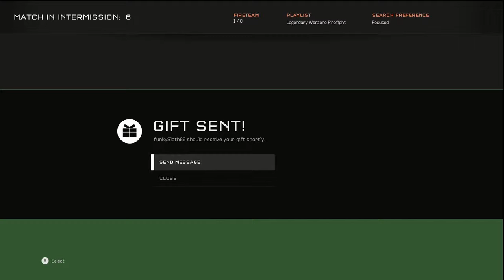EP1 Halo 5 | A New Series?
Halo 5 gaming tutorials. No bad language, so please refrain from any in the comments. I hope you enjoy! :)